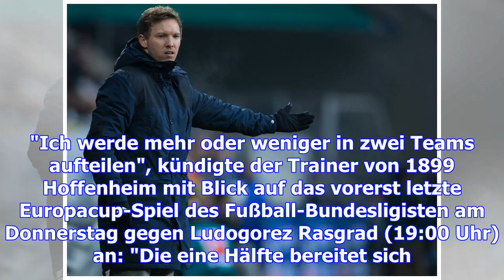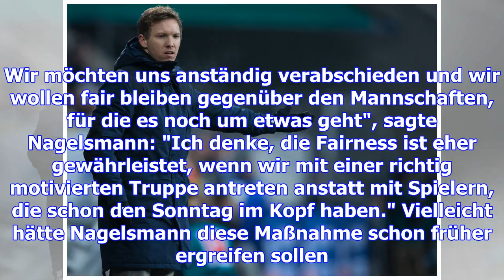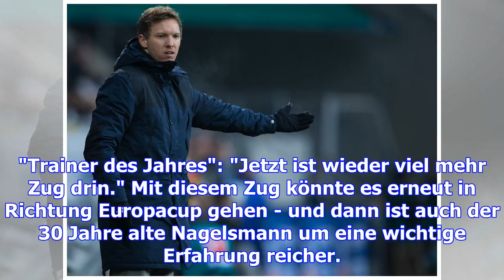Tsg: europa-abschied mit "zwei-team"-strategie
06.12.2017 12:27 Uhr Julian Nagelsmann trennt strikt zwischen Europa und Liga Das Europacup-"Abschie...